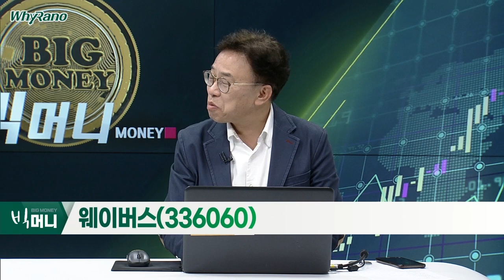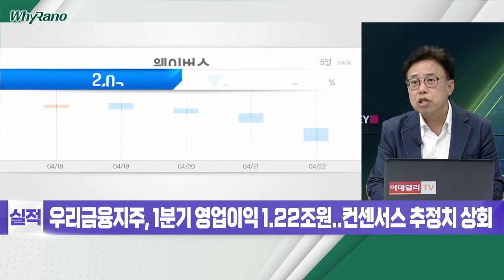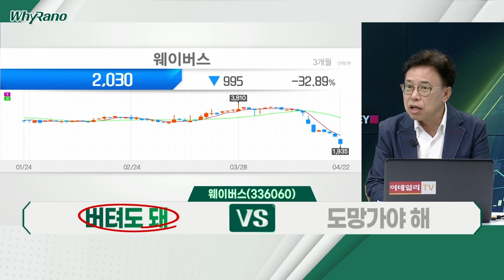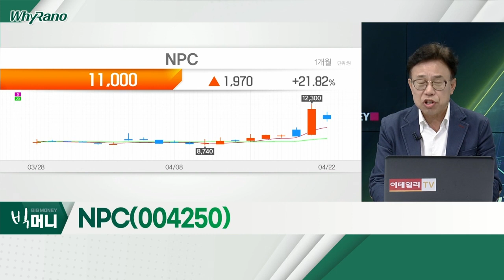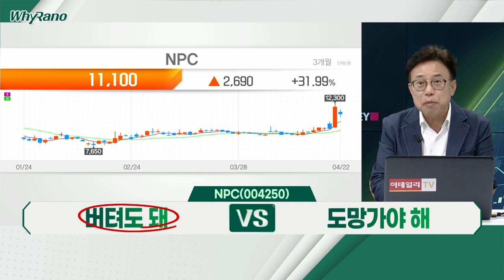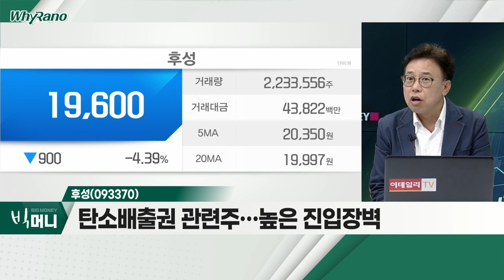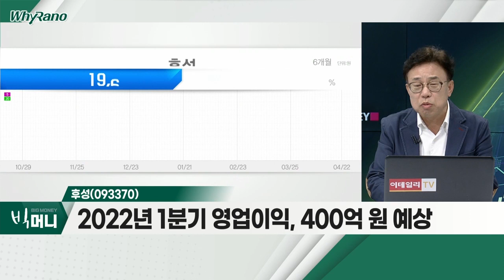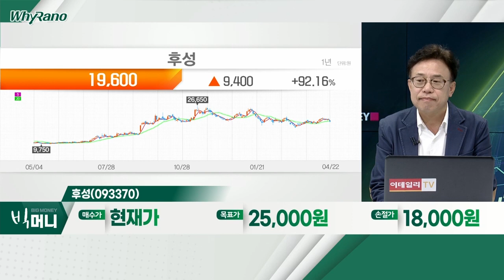웨이버스, NPC, 후성_WhyRaNo (20220422)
웨이버스(336060)
- 유안타스팩5호 합병 상장
- 직전 8거래일간 약 40%의 급락
- 국토부 토지행정지원시스템 구축

NPC(004250)
- 전기차 배터리 전용 용기 개발
- 폐배터리 재활용 사업 참여
- 3년 후 연평균 30% 이상 시장 성장 전망

후성(093370)
- 탄소배출권 관련주… 높은 진입장벽
- 2021년 영업이익, 전년비 약 20배 증가
- 2022년 1분기 영업이익, 400억 원 예상